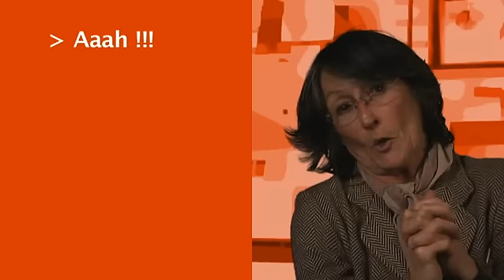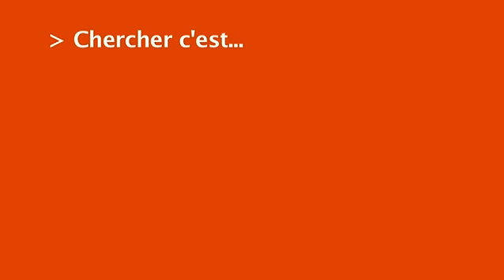Inserm - Dominique Mazier.flv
Interview de Dominique Mazier, laboratoire de Parasitologie-Mycologie de l'unité Inserm 945 "Immunité et infection", Hôpital de la Pitié Salpêtrière, Paris. "Les deux meilleurs médicaments que nous avons maintenant sont la quinine, qui a été isolée du quinquina et cette très fameuse plante malgache qui a été utilisée par les chinois il y a maintenant plus de 2000 ans de façon empirique ; c'est un médicament qu'on utilise actuellement et qui est à la base des thérapeutiques les plus efficaces contre le paludisme." Extrait d'une collection de films courts, réalisé par Anne Jaffrennou et Marie. Cuisset  co-produite par l'Inserm et Cargo Films, Jean-Jacques Beineix, 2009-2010.
Durée: 2 min 30 sec.